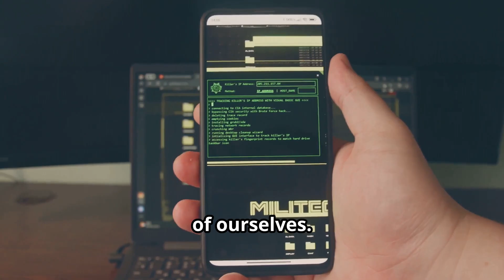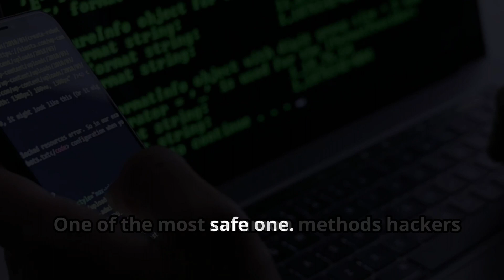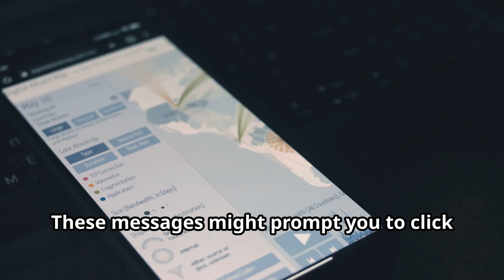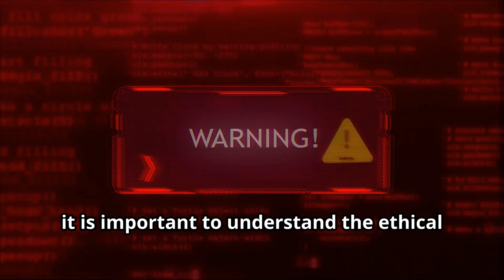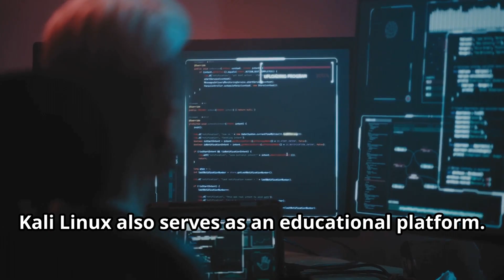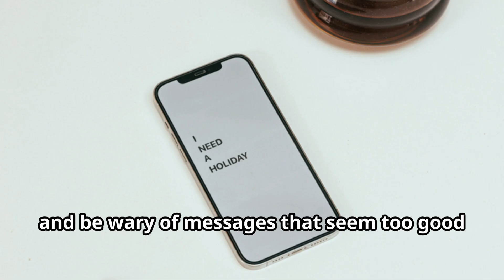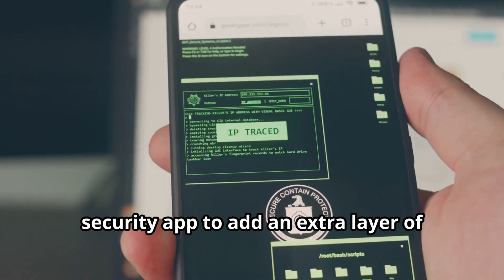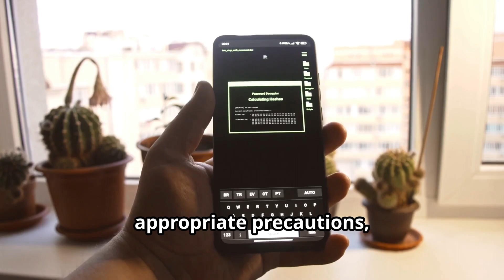How To Hack Any Phone's Camera Easily | Methods & Tools in Kali Linux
Learn how to easily hack any phone's camera using methods and tools in Kali Linux. Discover how to access a phone's camera remotely in this informative video tutorial. In today's digital age, understanding the potential dangers that lurk online is more crucial than ever. This video delves into the legal implications of unauthorized hacking, particularly focusing on mobile camera hacking. Discover how hackers can gain access to your phone camera, the real threats posed by malware and Remote Access Trojans (RATs), and the deceptive techniques used in phishing. Learn about the tools and methods hackers use, and get practical steps to protect yourself from these threats. Stay informed, be cautious, and keep your devices secure.

OUTLINE:

00:00:00 Welcome To Cyber World YT!
00:00:08 A Necessary Disclaimer
00:00:37 The All-Seeing Eye in Your Pocket
00:02:40 Tricking Your Way In
00:03:14 The Silent Spyware
00:03:46 Taking Control From Afar
00:04:13 The Hacker's Toolkit
00:06:23 Protecting Your Digital Eyes
00:06:53 Stay Informed, Stay Safe
00:07:24 Join the Cyber World Community